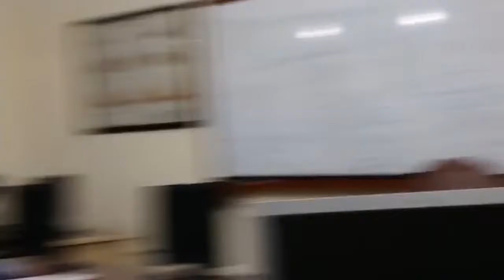Greenshade ki khuari😣|Back to Back classes |Thak gay|Karachi university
@kugirls karachi university#ku#ku